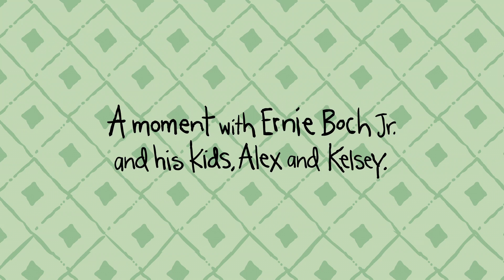Ernie Boch Jr. Spot - "Transformers"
Part of FableVision Studios' series of Ernie Boch Jr. spots.